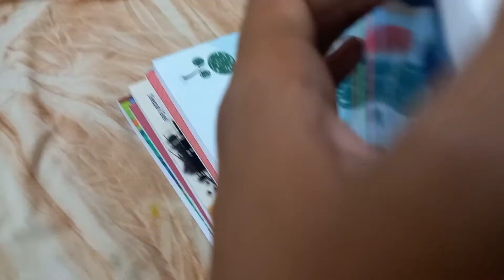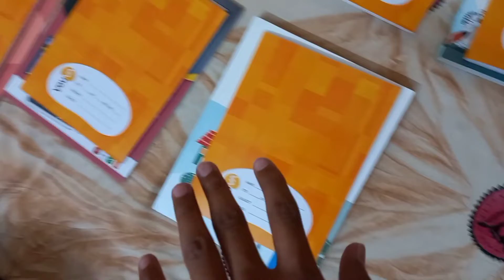New New Books 📚